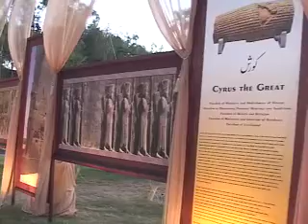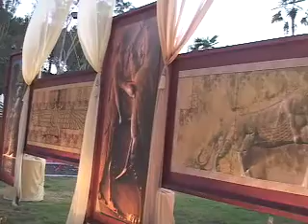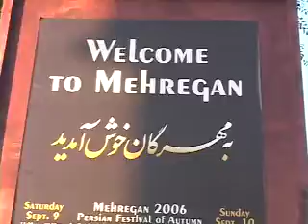Part-2 Behind The Scene Mehregan 2008 A video By Alex Bolo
Part 2-Behind the scene video  is about  all of the efforts and activities that goes to bring about  one of the oldest Persian celebration called Mehregan or autumn Festival in southern California By Persian community.

Many hours and efforts was dedicated for this video project to communicate and educate our community about all of he work that is being done by our volunteers whom dedicated their time and energy to keep our Persian traditions and heritage alive.

The 2008 Mehregan Festival, the 13th Annual Mehregan Festival to be held on Saturday and Sunday, October 11th and 12th at Orange County Fair & Expo Center in Costa Mesa, California.